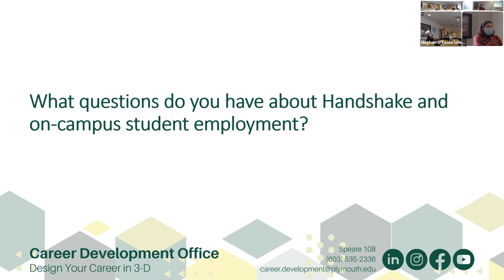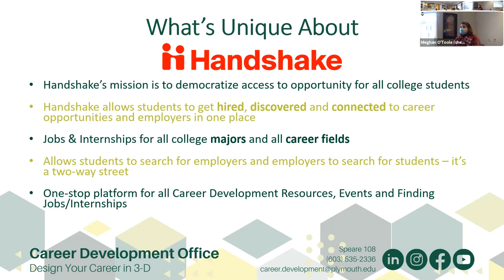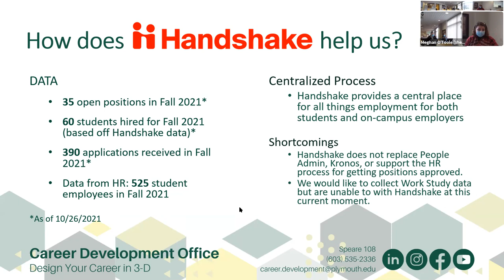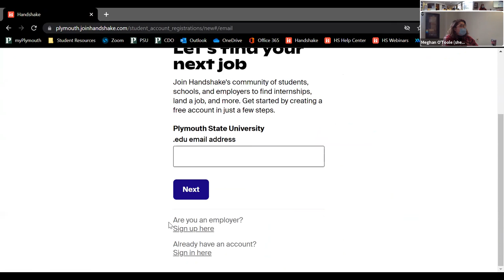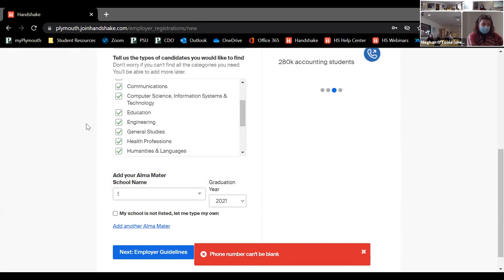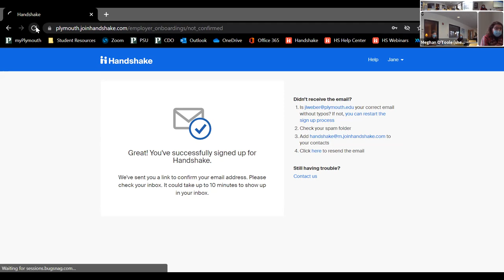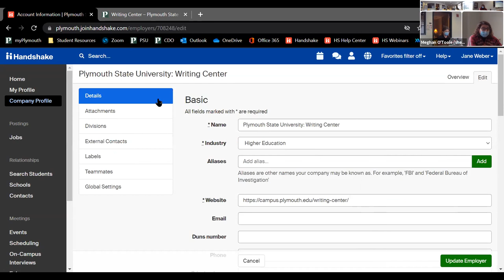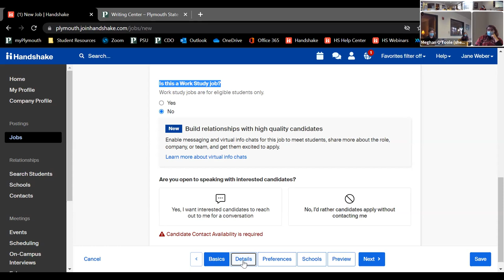Introduction to Handshake for PSU Faculty & Staff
Meghan O'Toole shares the basics of using Handshake to help connect students to campus jobs at Plymouth State University.